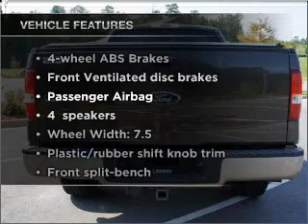2007 Ford F-150 - Little Rock AR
Year: 2007
Make: Ford
Model: F-150
Trim: XL
Engine: 5.4 liter 8 cylinder 24 valve
Transmission: 4-Speed Automatic
Color: Medium Graphite
Mileage: 50115
Address:
10825 Colonial Glenn Road